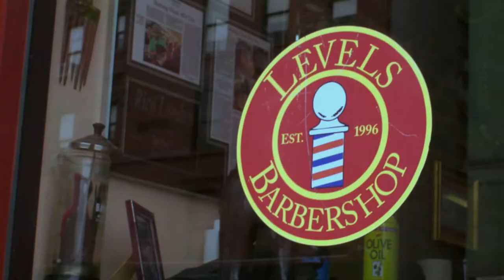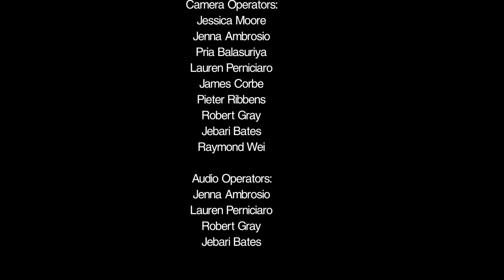REAL TALK: LEVELS Episode 2, Train Man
At levels barber shop in the Heart of Harlem USA. Our Hosts the barbers (Juss, Troy, Kenny & ED) weigh in on a Variety of subjects.